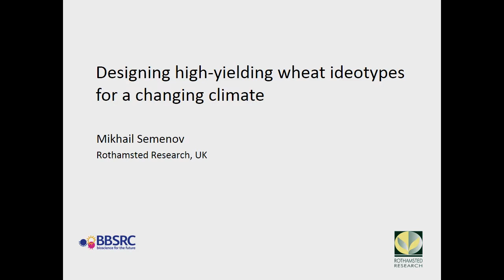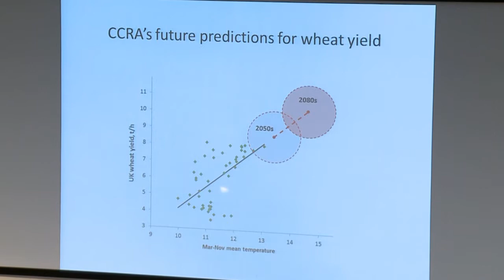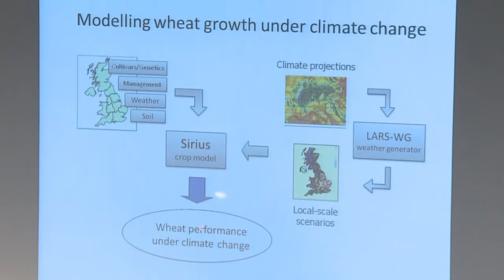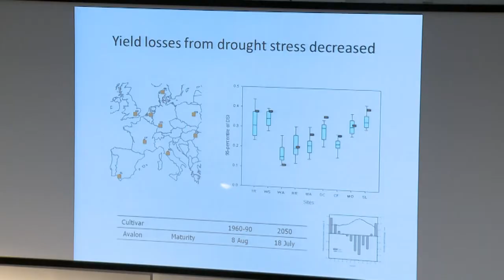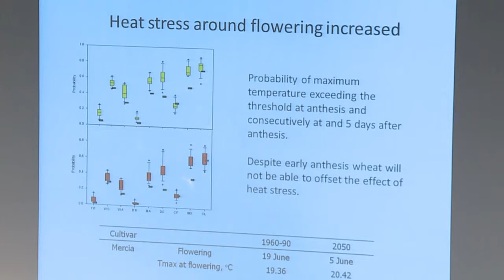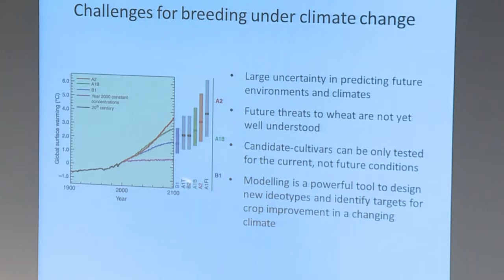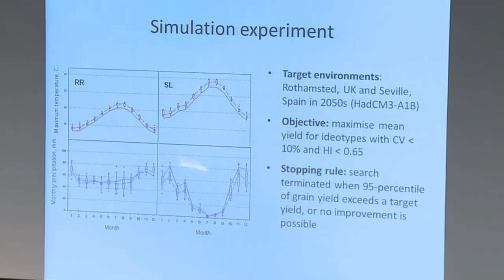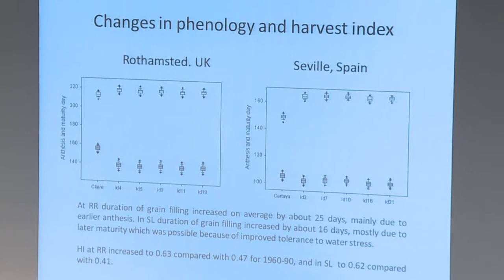MIKHAIL SEMENOV. Designing High-Yielding Wheat Ideotypes for a Changing Climate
UK PlantSci 2013. Session 3 -- Adapting to Environments